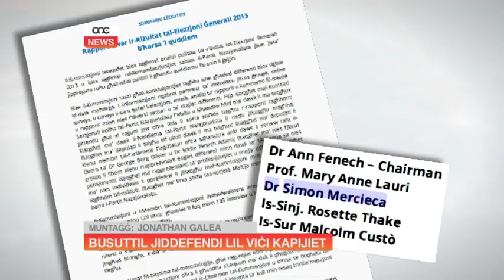SIMON BUSUTTIL JIDDEFENDI LIL VIĊI KAPIJIET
ONE.COM.MT • Filwaqt li l-Viċi Kap Nazzjonalista Mario De Marco qal li jirriżenja jekk jitolbu l-Kap tal-Partit Nazzjonalista , Simon Busuttil għażel li minflok jitolbu jirriżenja ikompli jiddefendi kemm lilu kif ukoll l-Viċi Kap Nazzjonalista Beppe Fenech Adami.F’attivita politika f’Haz Żebbuġ spikkaw l-attakki ta’ Simon Busuttil fil-konfront tal-Kummissarju tal-Pulizija Michael Cassar li minħabba raġunijiet ta’ saħħa jinsab bil-leave.